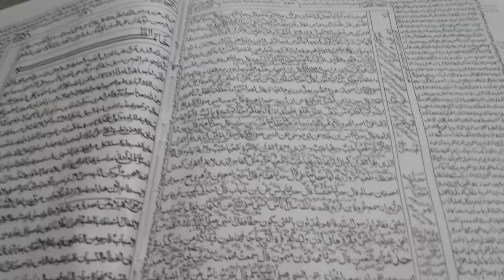Khatm e Bukhari Sharif / Madarsa Khadim Ul Islam Hapur / खत्मे बुखारी शरीफ / खादिम उल इस्लाम हापुड़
is video me ap janenge ke Khatm e Bukhari Sharif / Madarsa Khadim Ul Islam Hapur / खत्मे बुखारी शरीफ / खादिम उल इस्लाम हापुड़

Lyrics. 👇👇👇

(Bukhari Shareef)

artist. Maulana abul hasan
YouTube by sh official